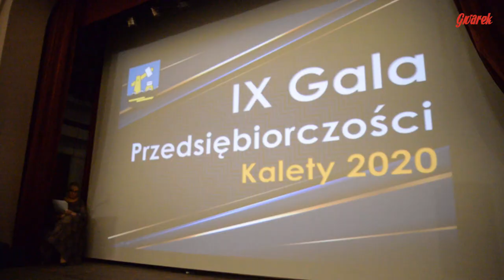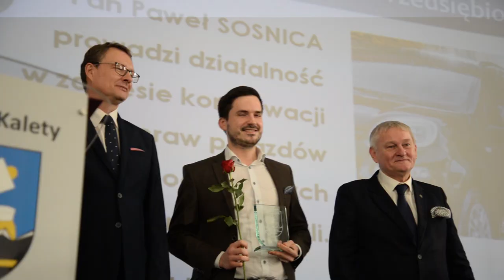IX Kaletańska Gala Przedsiębiorczości - Kalety 2020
– Wspaniała gala, wielki rozmach, wspaniali przedsiębiorcy – stwierdziła Izabela Domogała, członek Zarządu Województwa Śląskiego.
– Pierwszy raz biorę udział w gali przedsiębiorczości w Kaletach i jestem pod ogromnym wrażeniem. Świetna atmosfera, widać dobrego gospodarza - powiedział senator Zygmunt Frankiewicz.
10 stycznia odbyła się IX Kaletańska Gala Przedsiębiorczości.